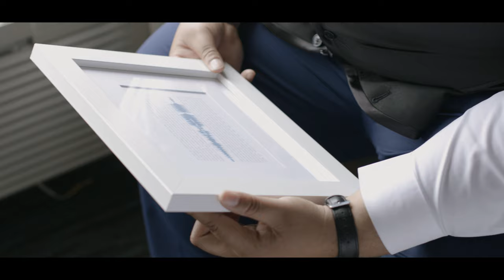Chelsey + Jon | Wedding Highlight Film | Boathouse at Sunday Park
Venue: The Boathouse at Sunday Park, Richmond Virginia
Photo & Video: Ch & Sh Fredericks Photography
Florist: Big Day Bouquet
MUA: Michelle Lee MUA
Gown: Elegant Bridal
Tux: THE BLACK TUX
Shoes: Badgley Mischka
DJ: BlendMasters